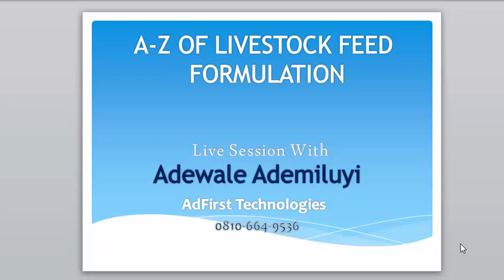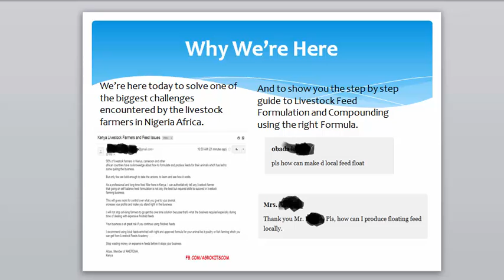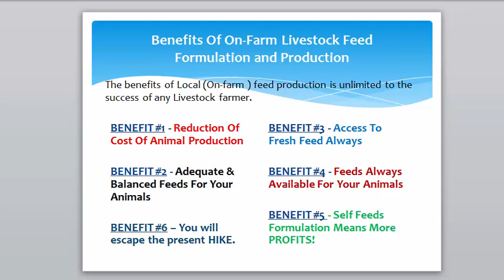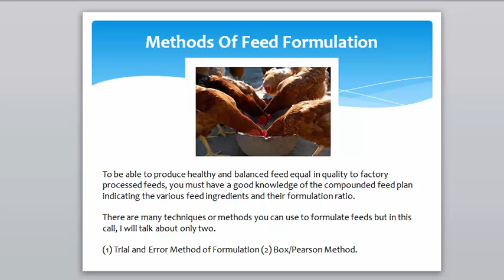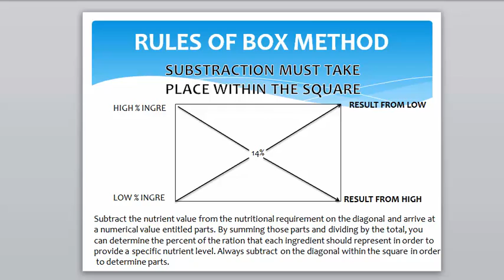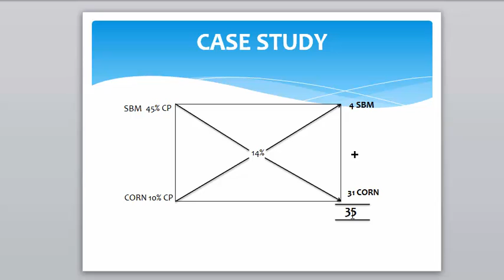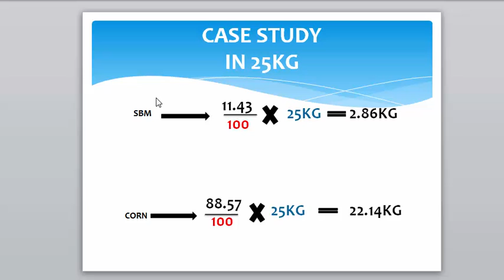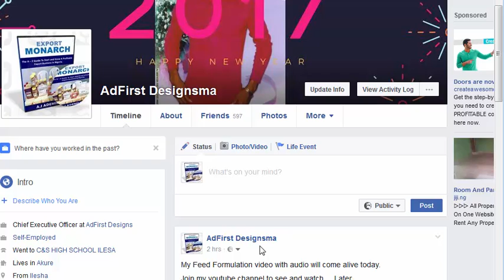How To Formulate and Produce Healthy Livestock Feed For Catfish, Poultry, Pig, snail and Others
In this video, I walk you through the step by step procedures and methods to formulate and produce healthy and balanced livestock feed that is suitable for catfish, poultry, pig and other animals.

We looked into the full introduction of self feed formulation and production. The analysis on the feed ingredients and how to properly use them to form a single uniform mixture known as diet.

Feel free to download videos and Approved Feed Formula